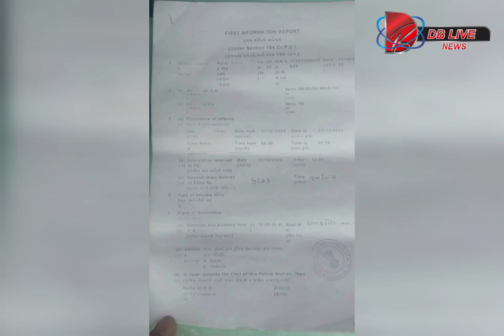ઘોઘંબા તાલુકાના ઝીંઝરી ગામે કોર્ટ કેસની અદાવત રાખી હુમલો કરતાં રાજગઢ પોલીસ મથકે સામસામે ફરીયાદ નોંધા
ઝીંઝરી ગામે જૂની અદાવતના ઝઘડા દરમ્યાન ખુલ્લી છરી સાથે મારામારી, પોલીસે બંને પક્ષ સામે ફરીયાદ નોંધીઝઘડો થયોજૂની અદાવત#મારામારી નો વીડિયોdbliveghoghamba મહિલા ઉપર હુમલો